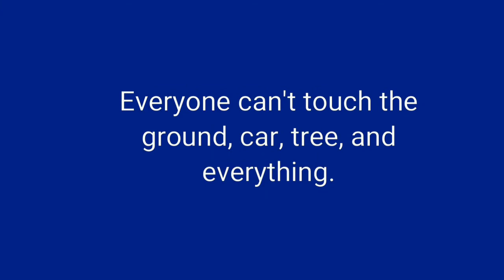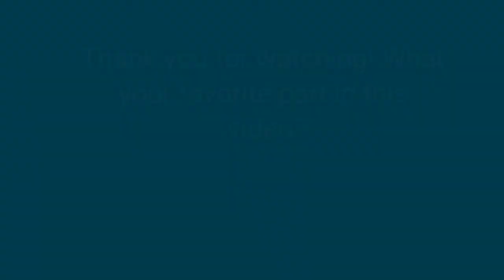Sonic Club: Knuckles can't eat grass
Hi! I made this for all of you guys. It wasn't too hard to edit this. Alright, enjoy this video 👍